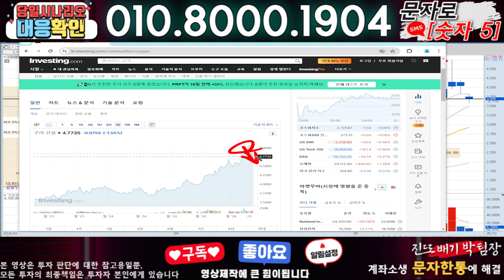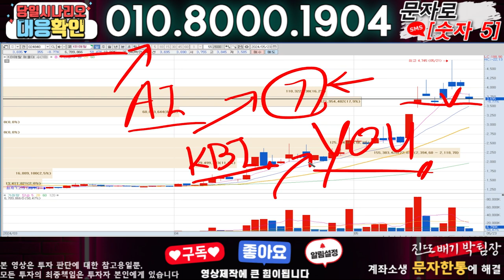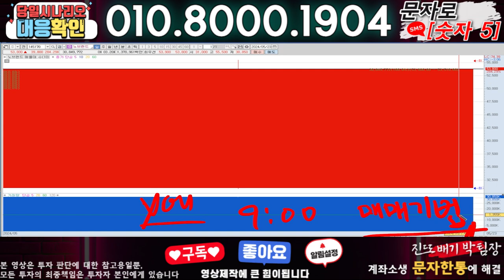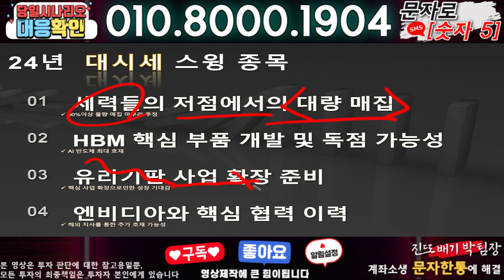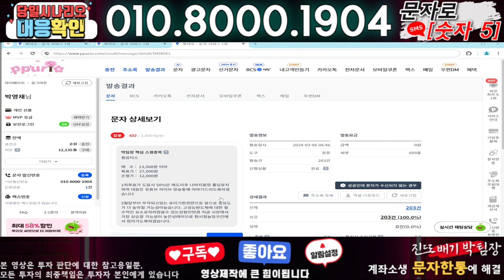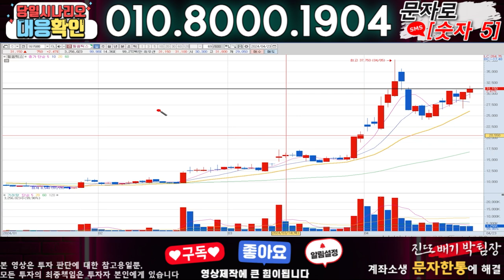KBI메탈 ) 3분전 기습속보-공식입장발표!! 무슨일인가?